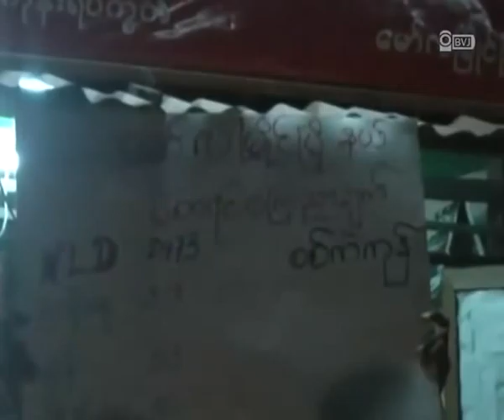Mawlamyine NLD Celebration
NLD မဲႏုိင္ ေမာ္လၿမိဳင္သားမ်ား ေအာင္ပြဲခံ
ဧၿပီလ ၁ ရက္ေန႔က က်င္းပခဲ့တဲ့ ၾကားျဖတ္ေရြးေကာက္ပြဲမွာ ေမာ္လၿမိဳင္ၿမိဳ႕နယ္မဲဆႏၵနယ္က ၀င္ေရာက္ ယွဥ္ၿပိဳင္တဲ့ အမ်ိဳးသားဒီမုိကေရစီအဖြဲ႔ခ်ဳပ္က ေဒၚခင္ေဌးၾကြယ္ အႏုိင္ရ လုိက္တာေၾကာင့္ ေမာ္လၿမိဳင္ၿမိဳ႕ စစ္ကဲကုန္းရပ္ကြက္နဲ႔ က်ိဳက္မေရာ ရပ္ကြက္က အန္အယ္ဒီအဖြဲ႔၀င္ေတြနဲ႔ ေဒသခံျပည္သူေတြ ေအာင္ပြဲခံခဲ့ၾကပါတယ္။